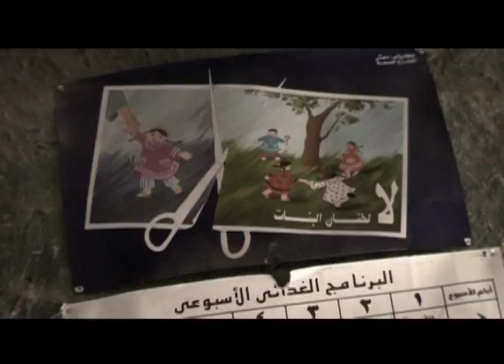SAT-7 in the Arab world - a catalyst for renewal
A quick introduction to a TV channel that gives access to the Gospel to the people of the Arab world and acts as a catalyst for renewal in the post-Arab Spring era.